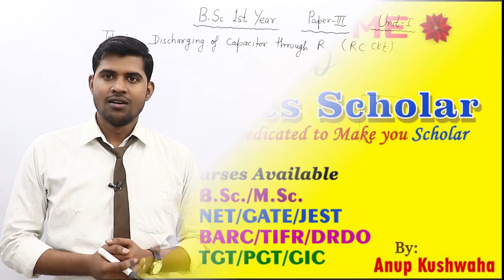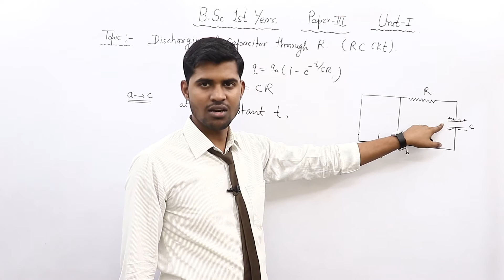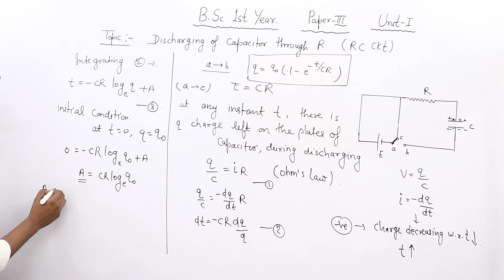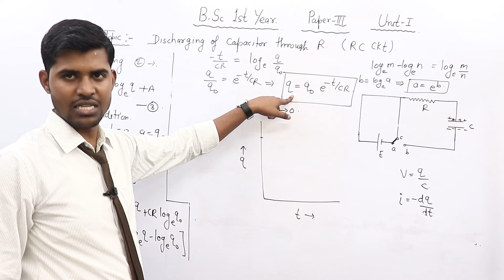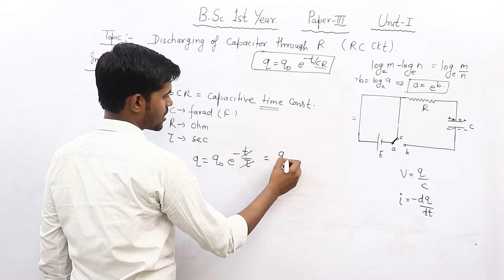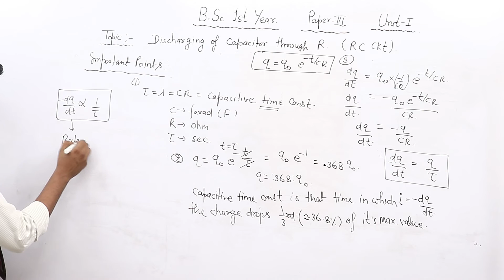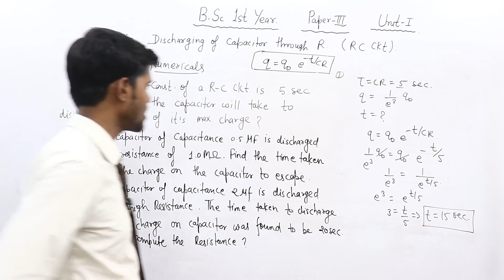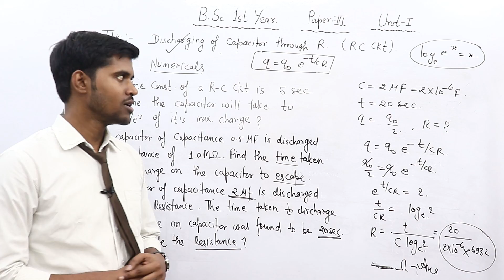B.Sc 1st Year Physics ||PAPER-3||L#4 || Unit-1|| DisCharging of capacitor through R by Anup Kushwaha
Download pdf notes by this Link👇👇👇👇👇👇👇👇👇👇👇👇👇👇👇

This is the Third  video on BSc  First year Physics paper 3rd , Named Circuit Fundamentals and Basic Electronics.

In this video you will find the proper Derivation and important point of Series CR Circuit..also 3 Solved Numerical...Notes are provided in description...

. Hope you will like the content.

See the previous Lecture
Charging of capacitor through R || L#3

Decay of Current in L-R Circuit  || L#2

Growth of Current in L-R Circuit  || L#1